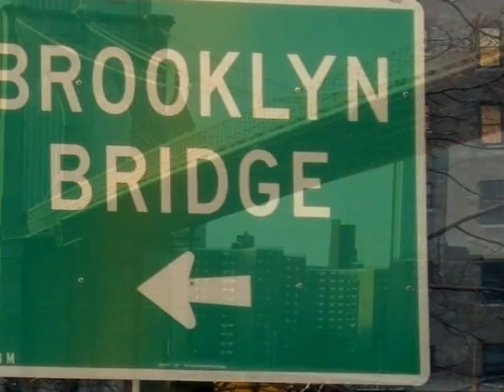The Brooklyn Bridge, New York